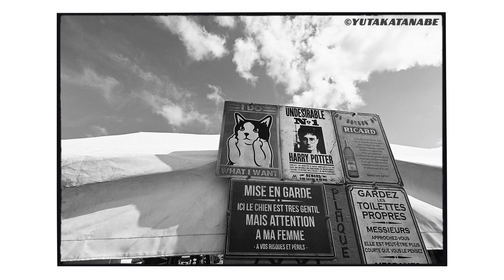【ボルドール24h ポール・リカール2 BW：2023.9.15 】CIRCUIT PAUL RICARD 僕の好きな街 歩きます。I had a dream. Paul Ricard-2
「夢を見てた」 ボルドール24h ポール・リカール2 I walk around my favorite city. Thanks to all the performers. Nikon Z30 + NIKKOR Z DX 12-28mm f/3.5-5.6 PZ VR + iPhone12